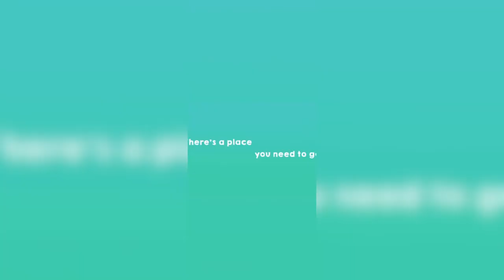Kisah Azri Episod 14